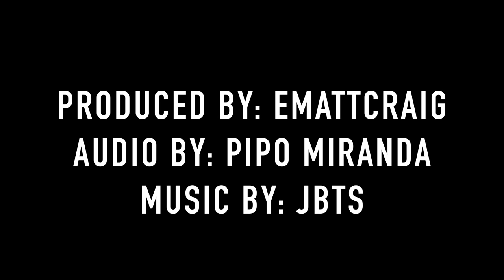Ashley "MiDNiTE" Glassel | OpTic Content Creator | The Eavesdrop Podcast Ep. 18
1:30 Names for placing in Blackout
2:15 Ashley's content and movie review shows
4:30 Ashley's "powered down" podcast
6:00 Ashley going to events / moving to Frisco
7:00 Being scared of flying
10:40 Do planes ever crash?
11:40 Who is Ashley today?
13:10 how did Ashley get into content creation?
15:58 Ashley on her "Last survivor" video
16:45 Ashley joining the OpTic girls team
17:20 Pivoting personal content strategies
19:38 Drama within the girls team
21:14 Catfishing within the Optic girls team
23:55 women in esports
26:55 Hecz on women in esports
31:30 Ashley on getting opportunities because she's a woman
32:10 Inclusion in esports
35:02 Ashley on Twitter drama within Esports / Apex giving characters sexuality as a marketing tactic
38:12 marketing/advertising affecting inclusion
44:20 Skills affect on obsession
46:15 If Ashley wasn't doing content creation what would she be doing?
46:55 Finding your passion/Hecz finding video games
49:45 Ashley on finding optic and random occurrences changing life direction
52:45 Hecz on wasted talent/finding talented people
53:45 Carving your own path in life
57:40 Machinima deleting all their videos
1:04:12 social media ruining people's careers
1:10:37 Hecz on comedians and crossing social lines

MUSIC
By Producer: JTBS